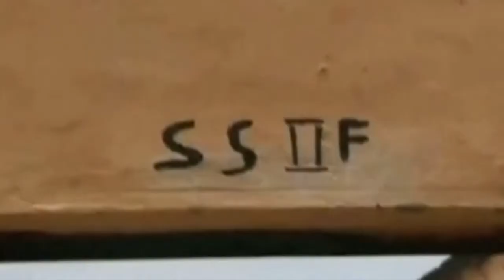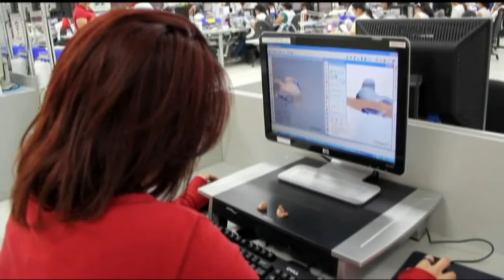La de 8: Economía, política y terrorismo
Horacio Villalobos propone el encabezado “Nigeria como Ayotzinapa” respecto al secuestro de 2 mil mujeres y niñas que siguen desaparecidas desde 2014, a causa del grupo terrorista Boko Haram.